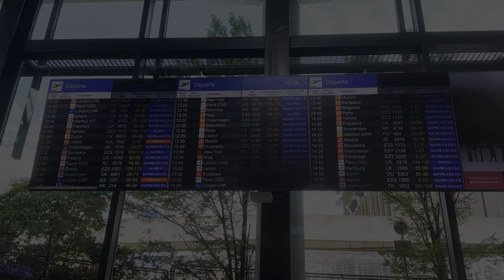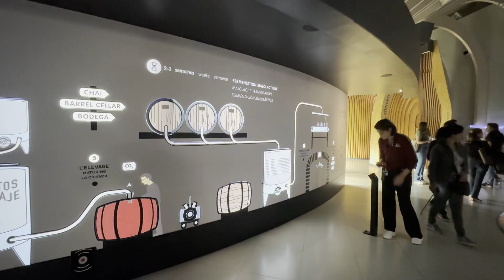Bordeaux en bref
J'ai tenté de résumer ma visite à Bordeaux en une petite vidéo de quelques minutes.